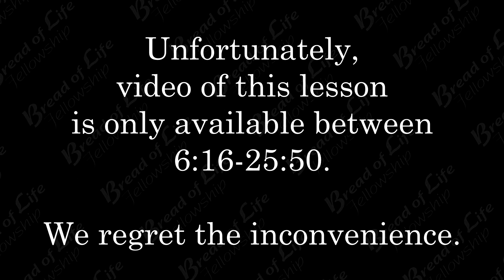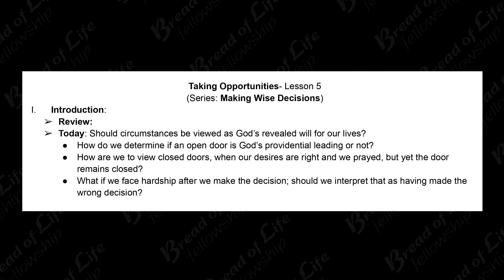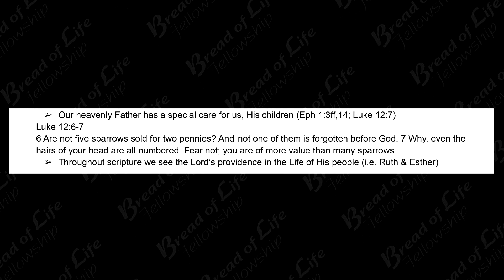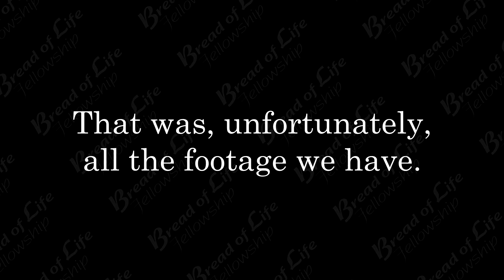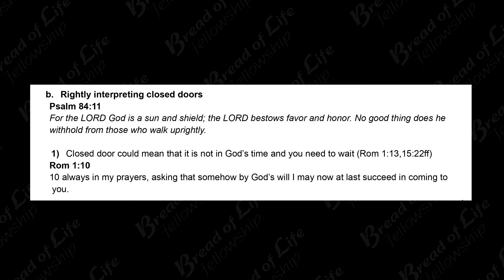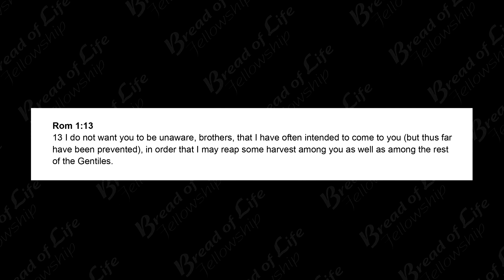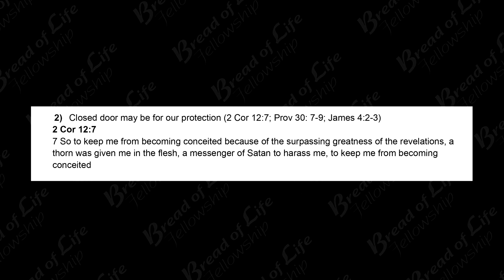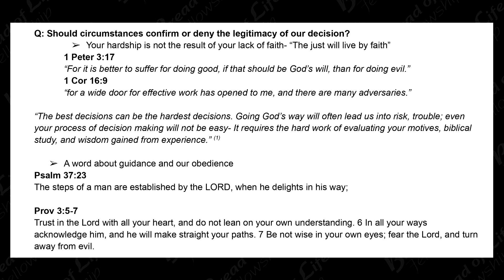Making Wise Decisions #5: Taking Opportunities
Class #5 of the BOLD course “Making Wise Decisions”.